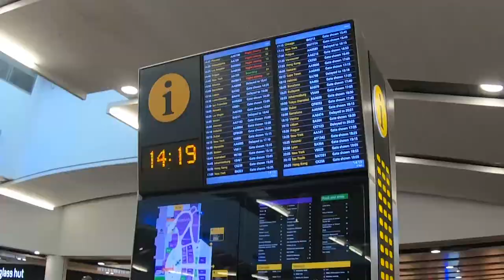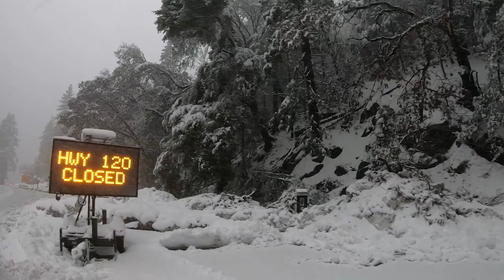Yosemite Edit Feb 2019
Esme and I took an epic photography road trip through California - this is the magical winter experience we had in Yosemite .